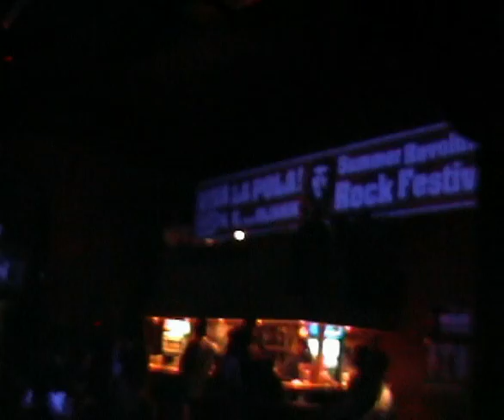Viva La Pola! 2005 - MIZAR - Gradot e nem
Mizar (Macedonian: Мизар) is a Macedonian rock band from Skopje. They achieved a status of a cult band, especially in Republic of Macedonia and across the former Yugoslavia. Mizar was a part of the Makedonska Streljba movement. Mizar's musical style is post-punk, darkwave and gothic rock. Beside influences such as Joy Division for instance, Mizar also uses elements of Traditional Macedonian folklore and Byzantine music. Another main part of their music is Goran's (both Tanevski and Trajkovski) vocals which are based on Eastern Orthodox church chants. Many of their songs are in Church Slavonic.